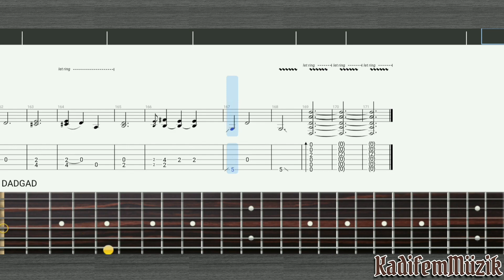Say Something by A Great Big World Easy Fingerstyle Guitar Tutorial Tabs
arr by GP